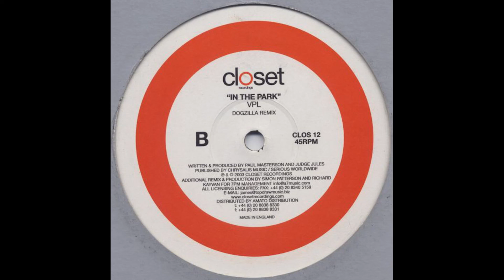VPL - In the Park (Dogzilla Remix)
Label: Closet Recordings
Catalog #: CLOS 12
Year: 2003

I started this channel because I hate the idea that some of my favourite tracks could disappear or become impossible to find. If for any reason you don't want your tracks listed on this channel, please message me and I will remove them asap. I will not give out any download links so don't ask.